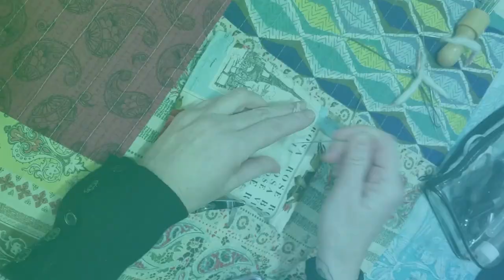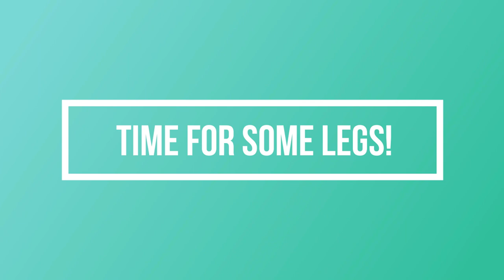Needle-felted mouse! (Time-lapse)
I finally managed to make another time-lapsed video of one of my needle-felted mice.The entire needle felting process took approximately 8 to 10 hours. However, editing the video took forever!
I’m super excited, and hope to do more videos and tutorials in the future!

** The hands and feet were made off camera. I’m going to film that process separately, and hope to post it soon!